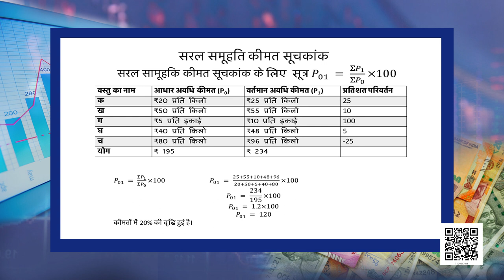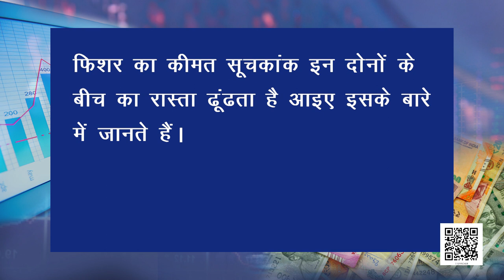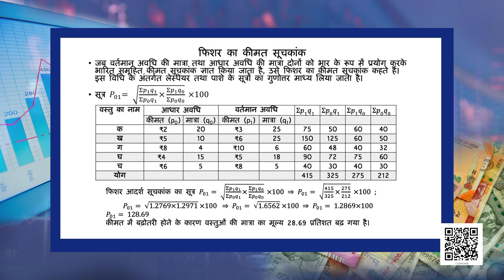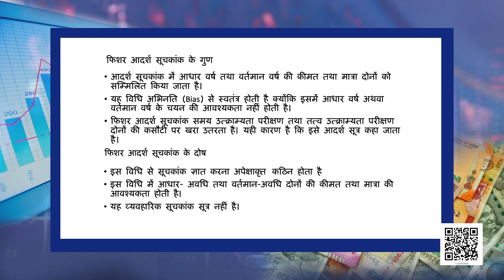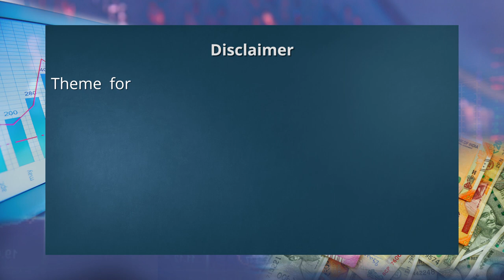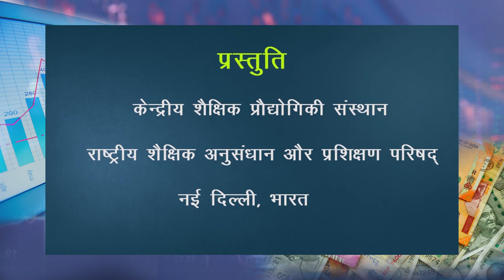कक्षा 11. अर्थशास्त्र में सांख्यिकी: पाठ 8. अर्थशास्त्र में सांख्यिकी- सूचकांक (भाग 1)